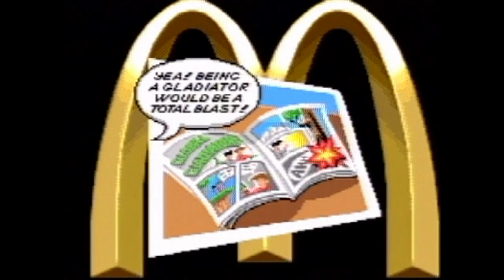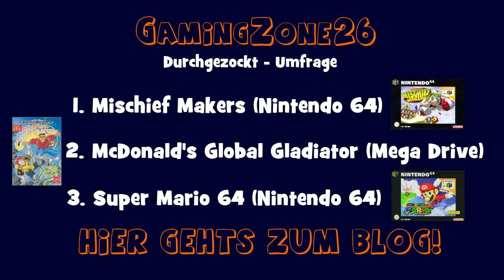GamingZone26 - Durchgezockt - Umfrage 01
Ihr dürft wählen, was ich als nächstes Durchzocken soll. Abstimmen könnt ihr auf meinem Blog auf der rechten Seite. Ich hoffe, ihr stimmt fleissig ab. =)